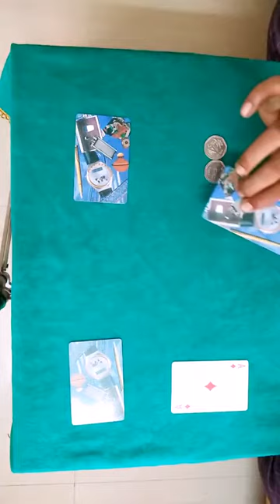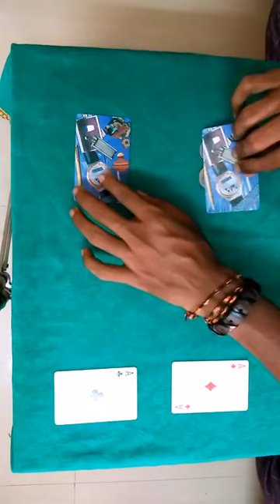Coin matrix magic ll magician Harish Patnaik ll vizag 9502026931 9010896931